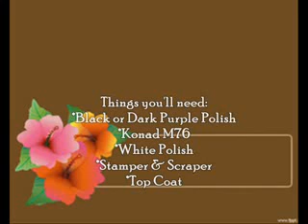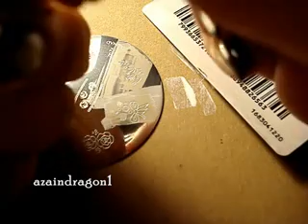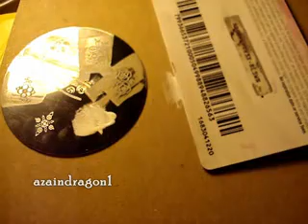Konad M76 Design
In the mood for a darker nail design, try this with Konad plate M76. Hope you like it. Enjoy.